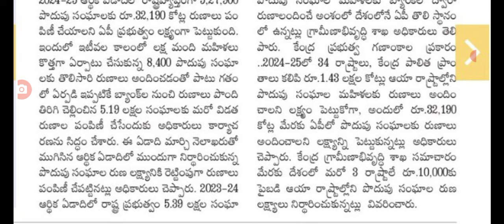డ్వాక్రా మహిళలకు శుభవార్త ఏడాది మొత్తం పండగే good news for women in AP dwacra runa mafi.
hello everyone today update is good news for dwacra women loans in AP.@anandsocialedu